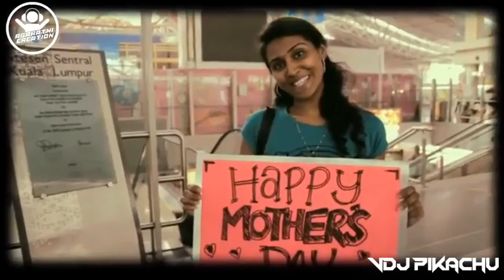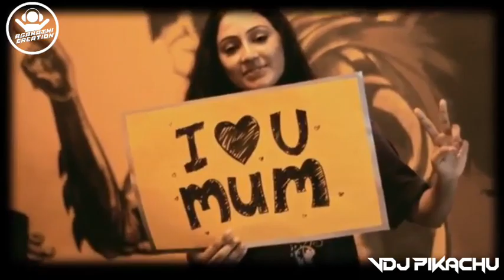Enthan amma full video song||VDJ PIKACHU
AGARATHI CREATION CREw